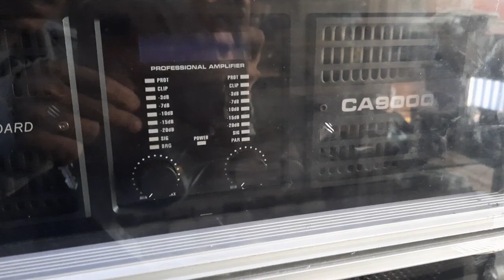BEBERAPA JENIS POWER TENAGA SURYA.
POWER SOUND TERLARIS